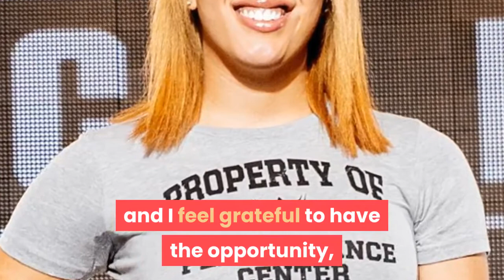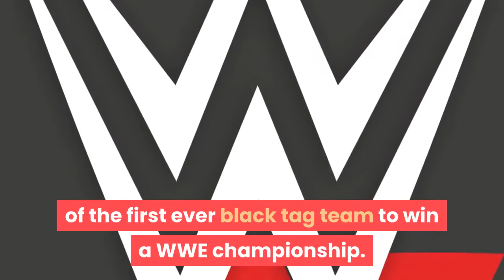WWE The Rock's daughter, Simone Johnson, will step into the ring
The daughter of wrestling legend, Dwayne "The Rock" Johnson, is set to continue her family's legacy.